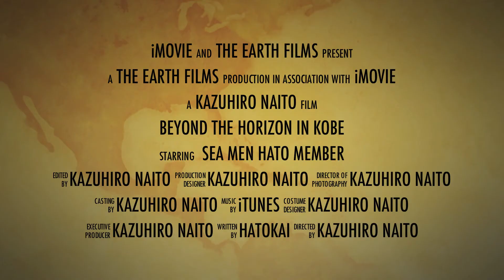BEYOND THE HORIZON in KOBE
写真展『波涛を越えて』神戸展　開催予告！
2013/5/9〜12　かもめりあ（中突堤中央ターミナル）